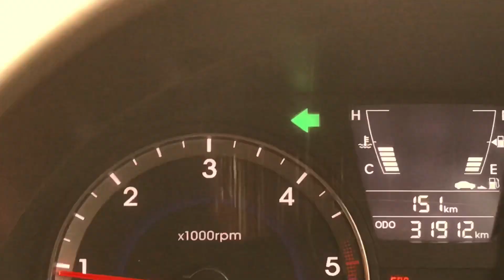Hand Made Painting in PRAYAGRAJ || Beautiful Walls Of Prayagraj || Most Expensive Paintings.